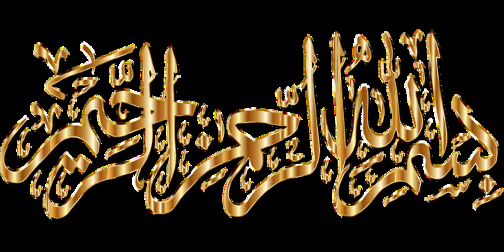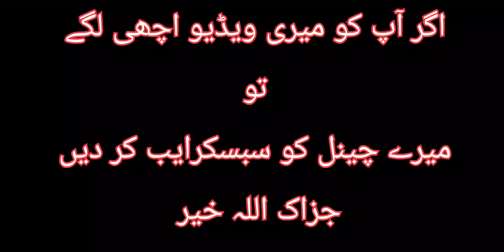Arvi baingan recipe by Jannat cooking and beauty tips/اروی بینگن بنانے کا آسان طریقہ